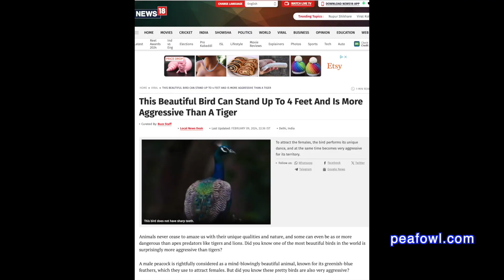Peacock More Aggressive Than A Tiger, Peacock Minute, peafowl.com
On the latest episode of a peacock minute, Mr.  Peacock found the story on the Internet saying that a peacock is more aggressive than a tiger. Learn if this is true or not.

If you like our videos and watch them, please make a one time donation or a monthly donation by going to the following Thank you for your donation!

Please join us for every episode of a peacock minute by visiting Mr. Peacock’s